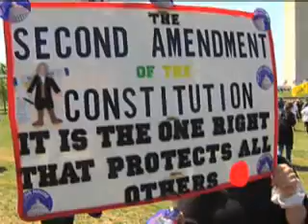დებატები იარაღის ტარებაზე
ამერიკაშ იარაღის ტარებას ბევრი ოპონენტი ჰყავს.  თუმცა ასევე მრავლად არიან მხარდამჭერებიც.